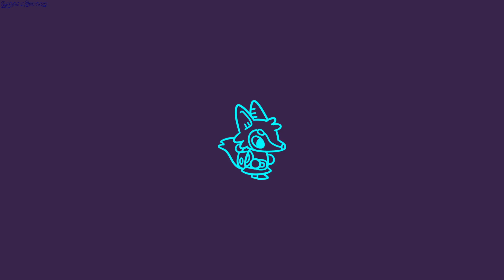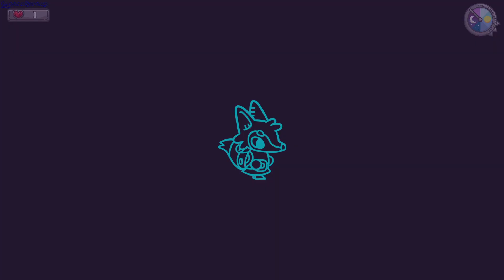Lonesome Village gameplay - GogetaSuperx